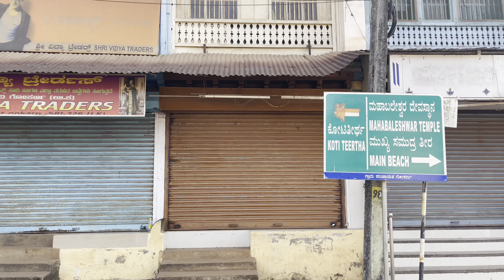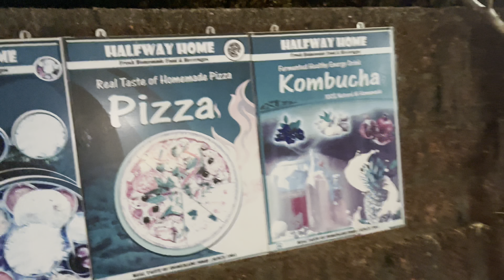First day in Gokarna